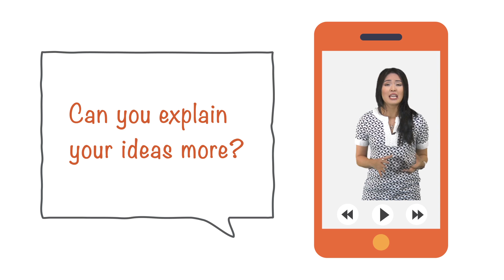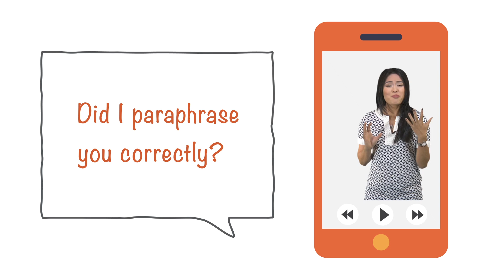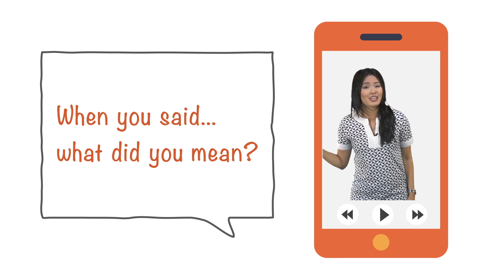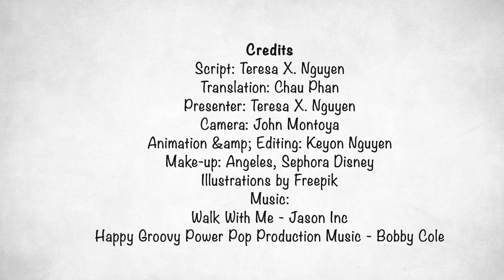Câu hỏi hữu ích 1: Cách làm sáng tỏ vấn đề trong tiếng Anh 😁 || American English 🇺🇸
Chào mừng bạn đến ESL Garage! Teresa đã dạy English hơn 10 năm; vì thế, Teresa muốn tạo ra một không gian học tiếng Anh miễn phí cho người Việt muốn nói tiếng Anh lưu loát :))

Teresa xin lỗi bởi vì tiếng Việt của Teresa không được hay. Các bạn hãy bấm vào CC để theo dõi phụ đề tiếng Việt nhé.

Tìm hiểu thêm về Teresa X. Nguyen

Bilingual English-Vietnamese Conversation Questions
TEXTBOOK: Compelling Conversations - Vietnam

Vietnamese Caption Author: Chau Phan, M.A. (2018)

© Bản quyền thuộc về ESLGarage © Copyright by ESLGarage ☞ Do not Reup